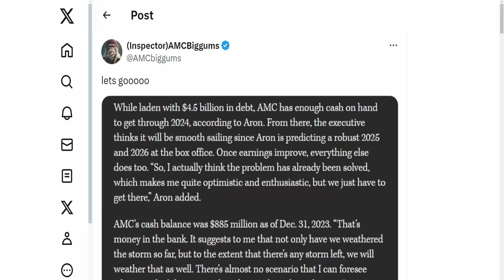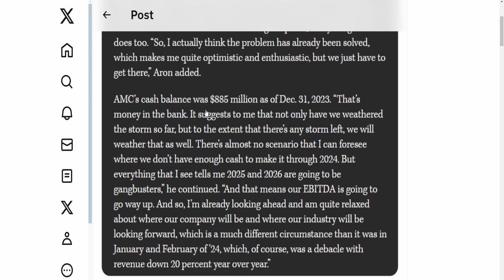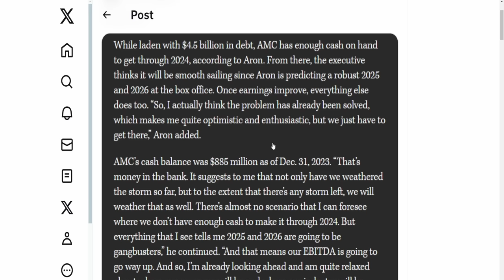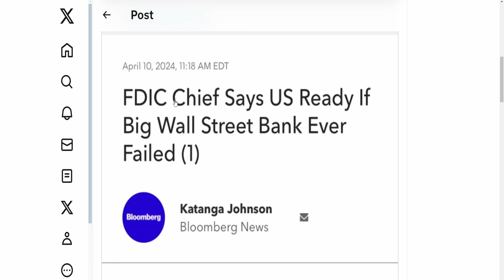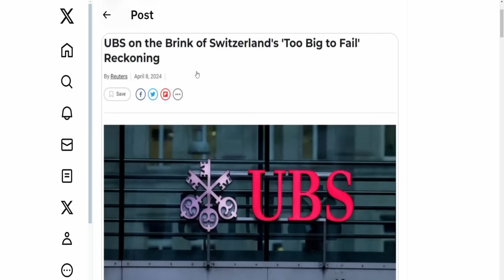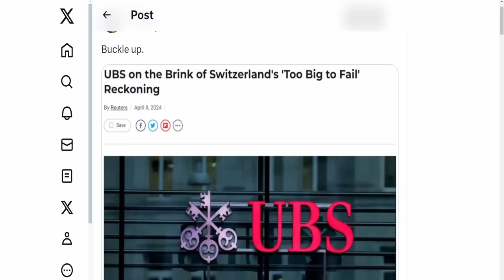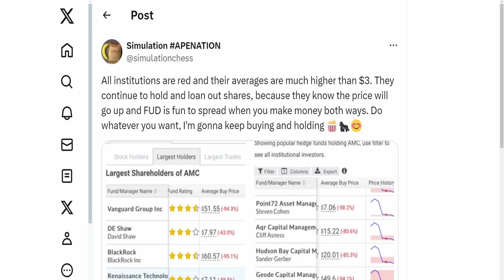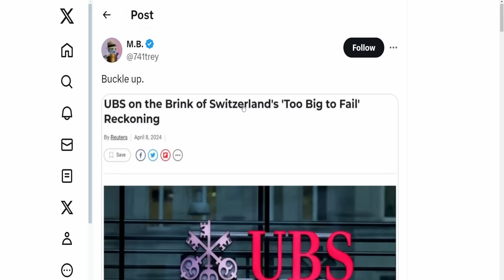AMC AA CHECKMATES SHORTS! GAME OVER! Short Squeeze Update